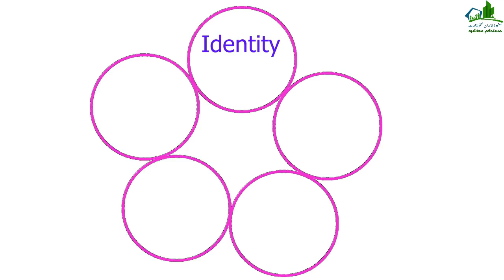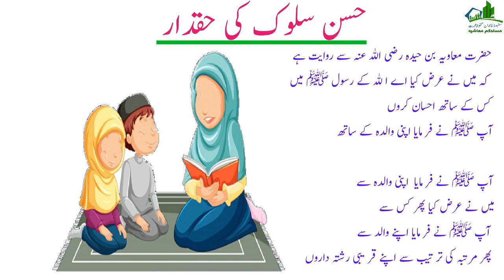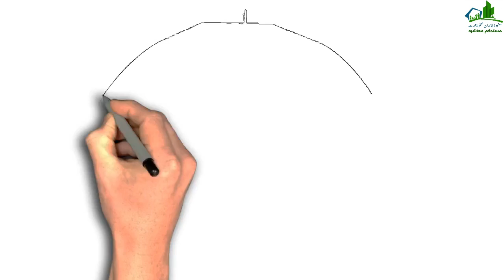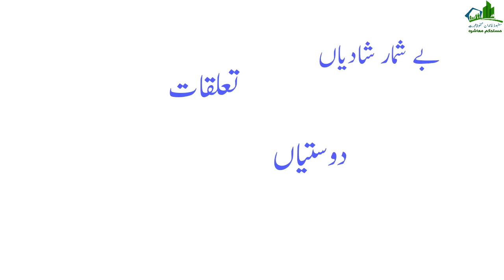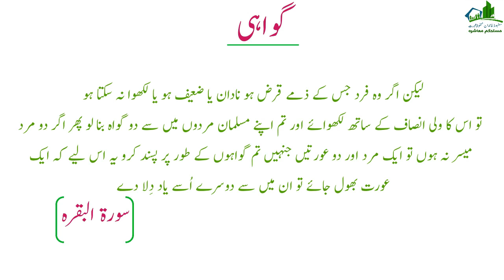Family to society | Amna Usman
Series
--Lecture: # 06--
Topic :  Family to society
*04 March,2021
*Speaker: Mrs.Amna Usman
میڈیا سیل حلقہ خواتین